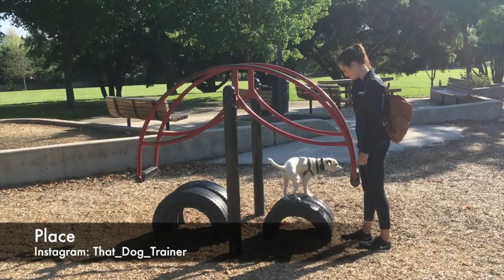Jack Russell Terrier "Huey" l Epic Transformation l Dog Trainers Bay Area